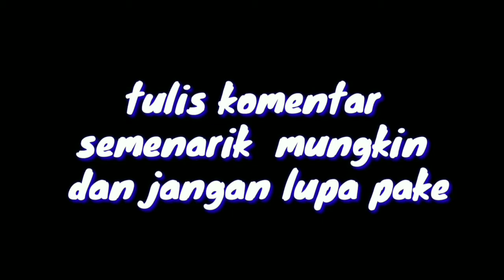[Anime_comedy_indonesia] ~Loli kok punya opp*!